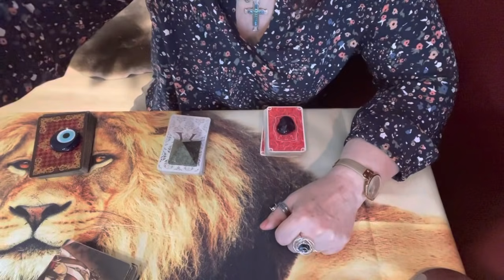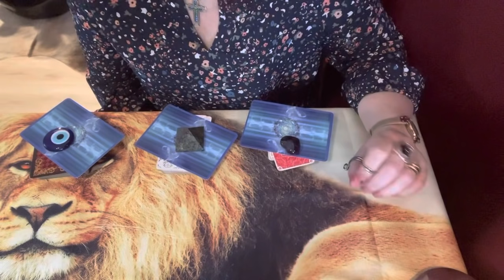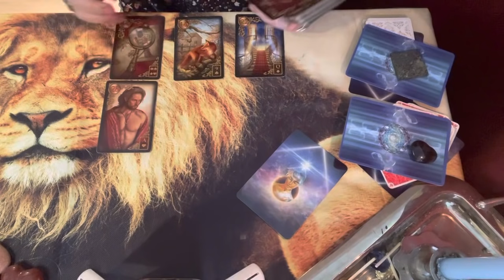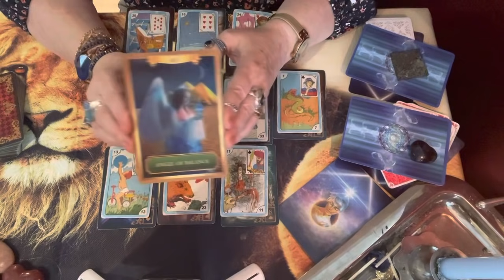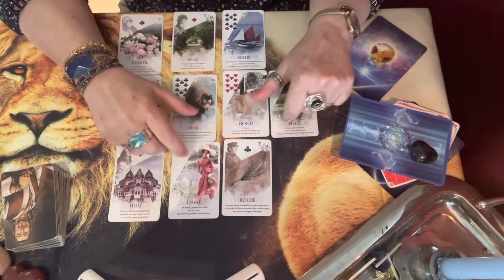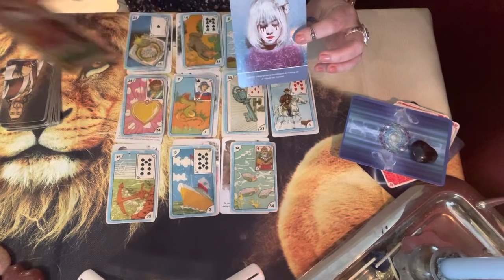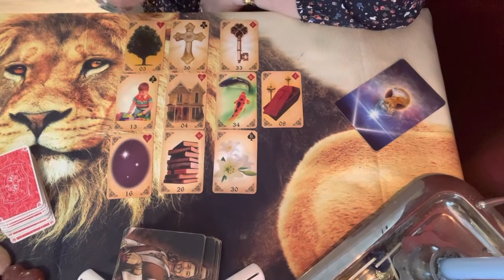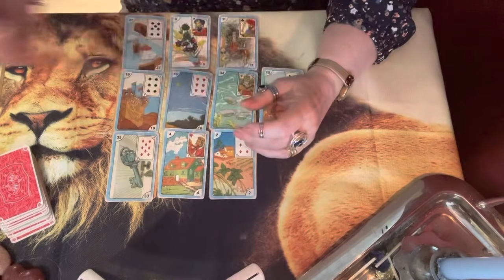Especial cha das tardes de quartas feiras. Mensagem espiritual sobre o amor. Cinquentões. e +💎🌞🌝🌟